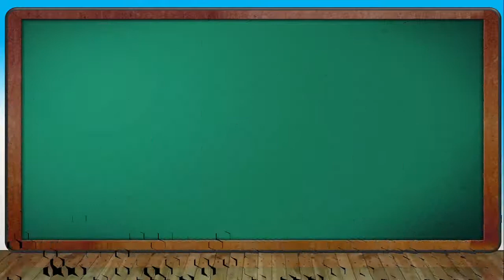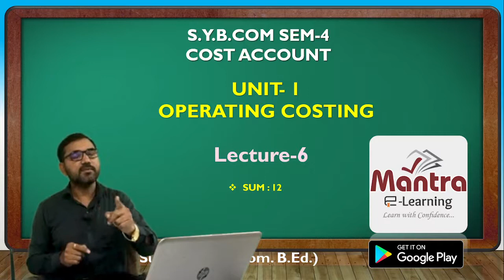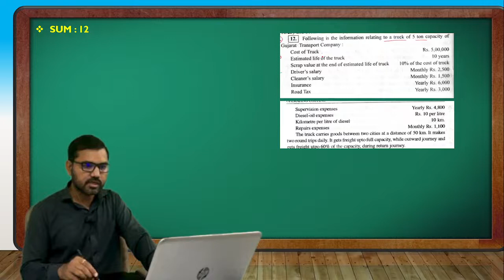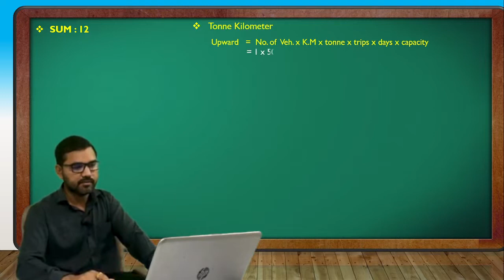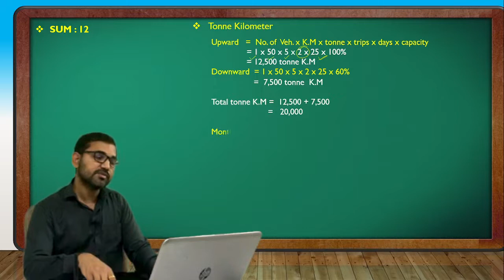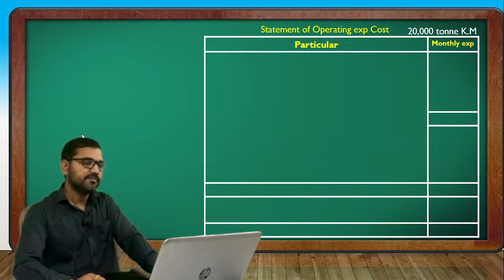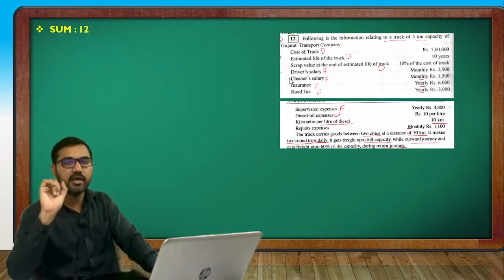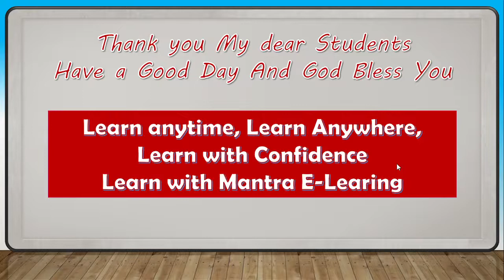S Y B COM SEM-4 | COST ACCOUNTING-2 | OPERATING COSTING LEC 6 | GUJARATI By Suresh Sir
S Y BCOM SEM 4 COST ACCOUNTING-2
UNIT-1  CHAP-1 OPERATING COSTING
Element of Operating Cost
Standing Expenses.
Running Expenses.
How to Prepare operating Cost Sheet?
Explanation of transportation services cost
practical questions for preparing operating cost sheet
calculation of passenger k.m.
calculation of tonne k.m.